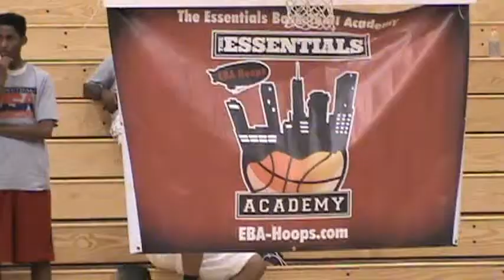Essential Basketball Academy 3 on 3 Tournament "The Bout 2" Massillon vs Team Black Mens Division